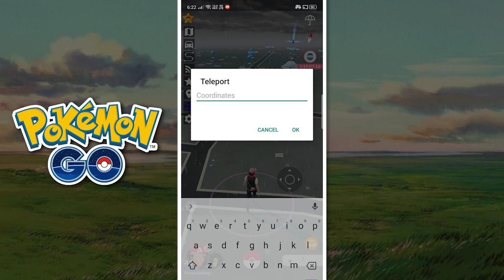Pokemon Go Shiny Gible Nest Tracker | Pokemon Go Unlimited Shiny Pokemon Nest tracker